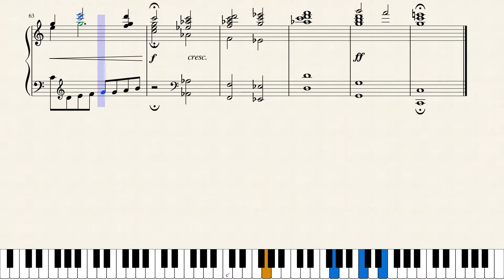Toccata from 3 Works for the Harmonium (H 99) for Piano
Louis-Hector Berlioz (1803 – 1869) was a French Romantic composer and conductor. His output includes orchestral works such as the Symphonie fantastique and Harold in Italy, choral pieces including the Requiem and L'Enfance du Christ, his three operas Benvenuto Cellini, Les Troyens and Béatrice et Bénédict, and works of hybrid genres such as the "dramatic symphony" Roméo et Juliette and the "dramatic legend" La Damnation de Faust.

The elder son of a provincial doctor, Berlioz was expected to follow his father into medicine, and he attended a Parisian medical college before defying his family by taking up music as a profession. His independence of mind and refusal to follow traditional rules and formulas put him at odds with the conservative musical establishment of Paris. He briefly moderated his style sufficiently to win France's premier music prize – the Prix de Rome – in 1830, but he learned little from the academics of the Paris Conservatoire. Opinion was divided for many years between those who thought him an original genius and those who viewed his music as lacking in form and coherence.

At the age of twenty-four Berlioz fell in love with the Irish Shakespearean actress Harriet Smithson, and he pursued her obsessively until she finally accepted him seven years later. Their marriage was happy at first but eventually foundered. Harriet inspired his first major success, the Symphonie fantastique, in which an idealised depiction of her occurs throughout.

Berlioz completed three operas, the first of which, Benvenuto Cellini, was an outright failure. The second, the huge epic Les Troyens (The Trojans), was so large in scale that it was never staged in its entirety during his lifetime. His last opera, Béatrice et Bénédict – based on Shakespeare's comedy Much Ado About Nothing – was a success at its premiere but did not enter the regular operatic repertoire. Meeting only occasional success in France as a composer, Berlioz increasingly turned to conducting, in which he gained an international reputation. He was highly regarded in Germany, Britain and Russia both as a composer and as a conductor. To supplement his earnings he wrote musical journalism throughout much of his career; some of it has been preserved in book form, including his Treatise on Instrumentation (1844), which was influential in the 19th and 20th centuries. Berlioz died in Paris at the age of 65.

Berlioz's approach to harmony and counterpoint was idiosyncratic, and has provoked adverse criticism. Pierre Boulez commented, "There are awkward harmonies in Berlioz that make one scream". In Rushton's analysis, most of Berlioz's melodies have "clear tonal and harmonic implications" but the composer sometimes chose not to harmonise accordingly. Rushton observes that Berlioz's preference for irregular rhythm subverts conventional harmony: "Classic and romantic melody usually implies harmonic motion of some consistency and smoothness; Berlioz's aspiration to musical prose tends to resist such consistency." The pianist and musical analyst Charles Rosen has written that Berlioz often sets the climax of his melodies in relief with the most emphatic chord a triad in root position, and often a tonic chord where the melody leads the listener to expect a dominant. He gives as an example the second phrase of the main theme – the idée fixe – of the Symphonie fantastique, "famous for its shock to classical sensibilities", in which the melody implies a dominant at its climax resolved by a tonic, but in which Berlioz anticipates the resolution by putting a tonic under the climactic note.

Although originally composed for Harmonium, I created this Transcription of the Toccata from 3 Works for the Harmonium (H 99) Arranged for Piano.